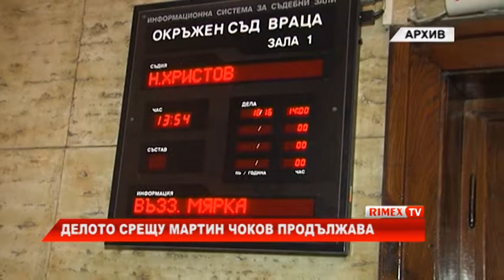RimexTV: Делото срещу Мартин Чоков продължава